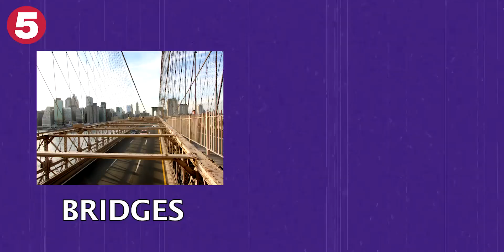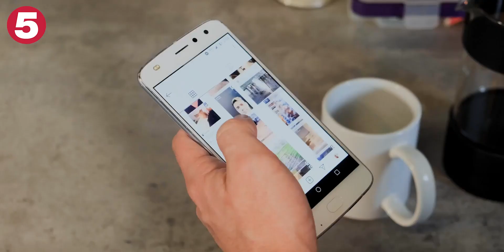Incredible Engineering Marvels: Bridges, Aqueducts, and More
Incredible Engineering Marvels: Bridges, Aqueducts, and More | Architectural Wonders: A Journey through Engineering Marvels - Prepare to be awestruck by the ingenuity of human engineering in "Incredible Engineering Marvels: Bridges, Aqueducts, and More." In this captivating documentary, we journey across the globe to explore some of the most remarkable feats of engineering that have shaped our world.

Join us as we uncover the secrets behind breathtaking bridges that span great distances, aqueducts that transported water across ancient empires, and other awe-inspiring structures that stand as testaments to human creativity.

Through in-depth analysis, stunning visuals, and fascinating stories, we delve into the history, design, and impact of these engineering marvels. Discover the brilliance of the architects and builders who dared to dream big and turned their visions into reality.